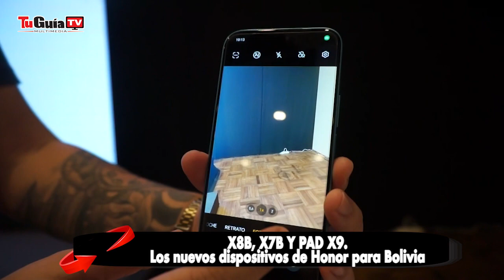X8b, X7b y Pad X9, los nuevos dispositivos de Honor para Bolivia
Honor presenta un diseño cautivador y las excepcionales capacidades de la pantalla, cámara y almacenamiento del X8b, la batería del X7b y su gran memoria interna, al igual Pad X9 que cuenta con una gran pantalla e increíble sistema de audio.